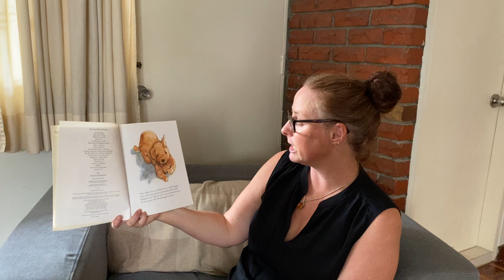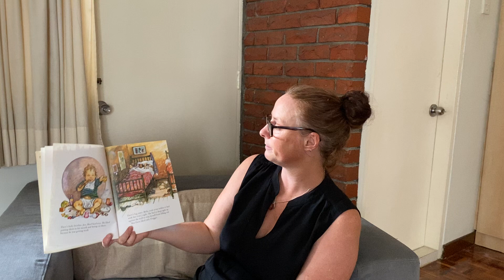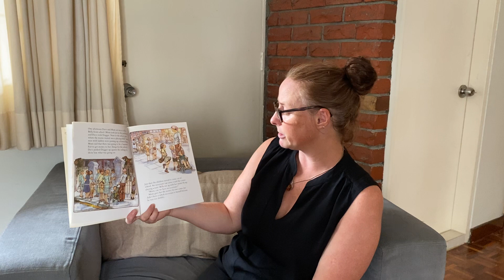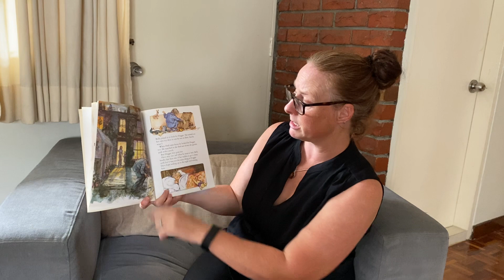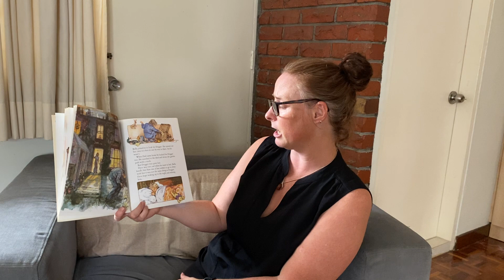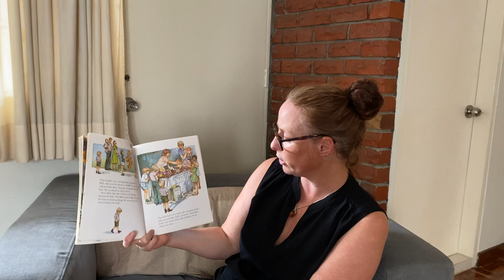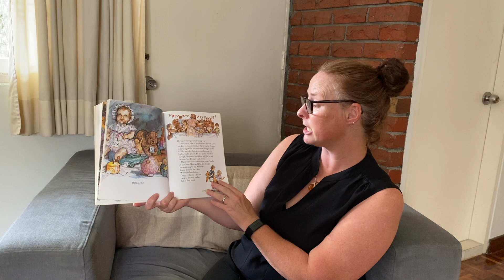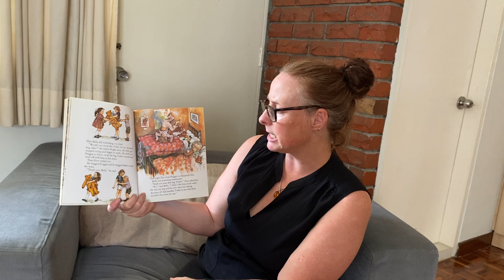Dogger - story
By Ms. Heather